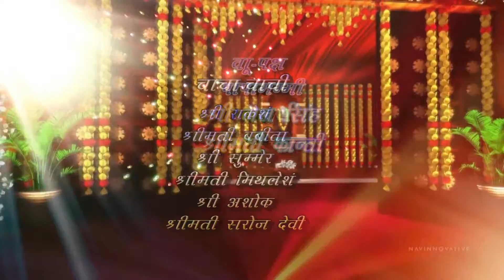Radha shaadi ki video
Gaon Ghanshyampur Brijesh Kumar Radha